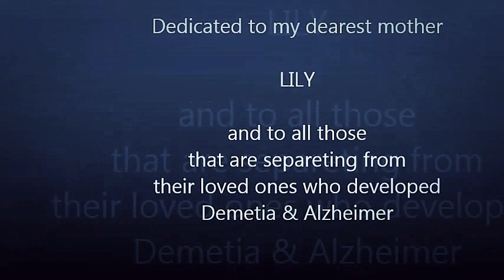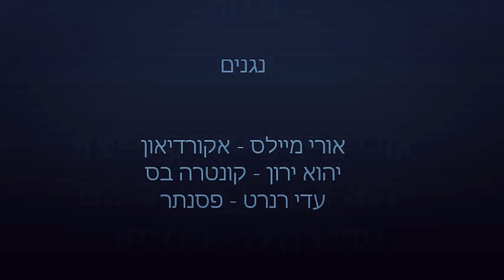דנה ברגר & בועז לן - שברים ( אלצהיימר-Alzheimer) Dana Berger & Boaz Lenn - Fragments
Fragments

In your green eyes there's brown fragments
but those eyes don't know me anymore
I touch your face, caressing your hair
but you don't recognize my hands anymore
 I wish i would have come earlier
 I wish i would have touch you before
 Damn with me
I'm telling you the story of my life
but you don't  know me anymore
I'm telling you the story of your life
But you don't recognize your self anymore

שברים

בעיניך הירוקות, שברים של חום.
אך את כבר לא מזהה, לא מזהה אותי.

אני נוגע בפנייך, מלטף את שערך,
אך את כבר לא מכירה, לא מכירה אותי.

לו הייתי מגיע לפני,,לו הייתי רק נוגע בך לפני,,

מספר לך את סיפור, את סיפור חייך.
אך את כבר לא מזהה, את כבר לא מכירה,,, אותך.